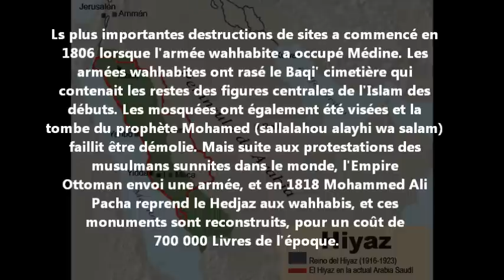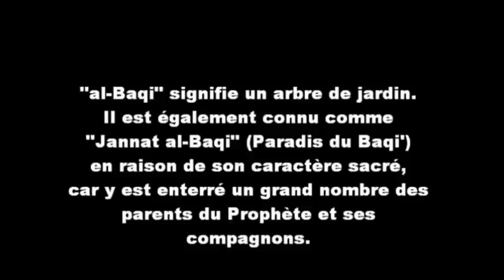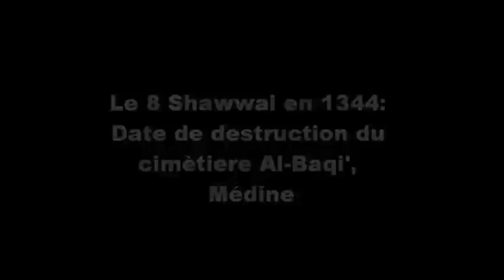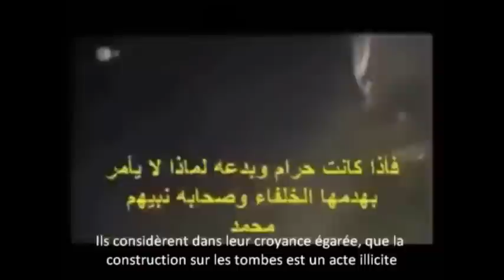Les Wahhabis et la destructions des cimetières de Médine et de la Mecque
Salama alaykoum, aujourd'hui nombres de musulmans s'étonne de voir des tombes saccagés, détruites, ainsi que des mosquées ect.. par les wahhabis en Libye et ailleurs  ,sachez qu'en réalité ce n'est pas nouveaux pour ces gens. Les wahhabis qui se sont nommés salafis aujourd'hui pour mieux tromper la masse des musulmans qui ignore leur véritable doctrine et l'histoire de ce mouvement qui fut depuis leur apparition dénoncer par les grandes autorités religieuse musulmane du monde entier. Les alliance politico-religieuse entre les Saoud et les wahhabis puis avec les USA ont permis a ces derniers d'étendre leur influence dans le monde musulman aider en cela par la rente  pétrolière et le contrôle des lieux saints utiliser pour servir leur propagande. Beaucoup de musulmans notamment les jeunes ce sont laisser abuser du fait de leur faibles connaissance de l'islam par ces wahhabis. La doctrine des wahhabiya est un véritable fléau qu'il faut dénoncer, ou qu'ils mettent les pieds ils apportent la Fitna entre les musulmans je n'ais pas besoin de citer de pays tout le monde aujourd'hui peut le constater par sois-même, en espérant qu'ils reviendrons  au véritable sunnisme